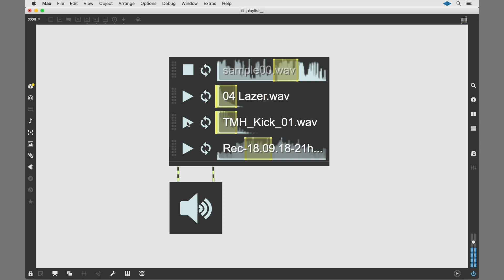Patching Samples 2/5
With Max 8.1.4, playlist~ received a bit of TLC. In our second installment of Patching Samples, we show how to use the playlist~ UI to creatively explore loops without any patching.